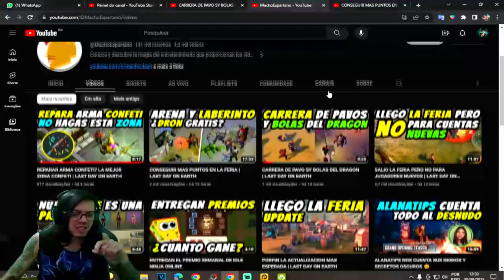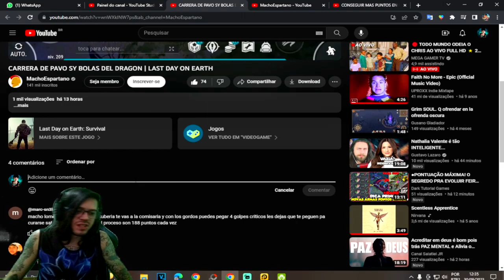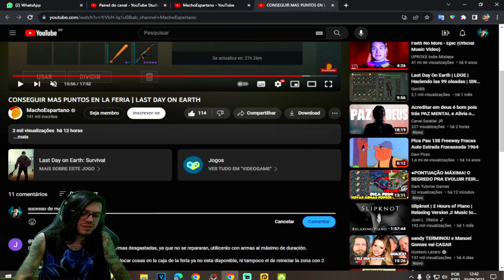●LIBEROU NOVOS EVENTOS LABIRINTO/ARENA/CORRIDA DE PERUS FEIRA Forlorn 👁 Last Day On Earth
▬▬▬▬▬▬▬▬▬▬▬ஜ۩۞۩ஜ▬▬▬▬▬▬▬▬▬▬▬▬▬
💰chave pix para Fortalecer mercado pago:
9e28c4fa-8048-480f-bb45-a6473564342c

▬▬▬▬▬▬▬▬▬▬▬ஜ۩۞۩ஜ▬▬▬▬▬▬▬▬▬▬▬▬▬

Deixe o Like - 00:00